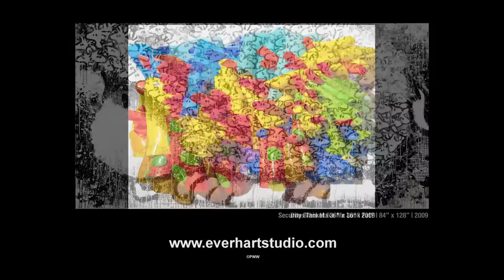Tom Everhart: Finding love through cancer & Snoopy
Tom Everhart is a world-renown fine artist educated by Charles Schulz, creator of Peanuts. Tom has survived Stage 4 colon & liver cancer for 23 years. He shares his story with YouInspire about finding love through his hardships and how Snoopy changed his life.

Directed by: Kyle Milardo
Shot By: Sean Emer
Edited by: James Witker
Scored by: Brett Long
Assisted by: Mike Sweeney